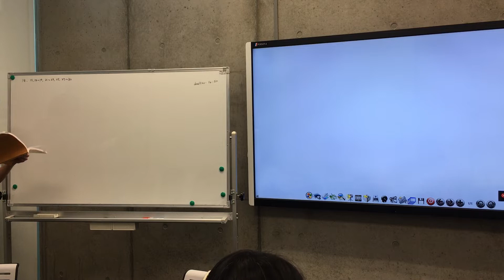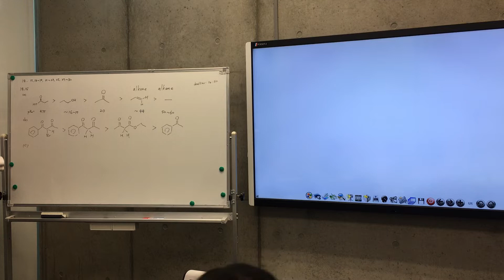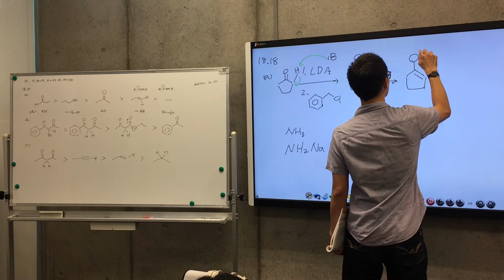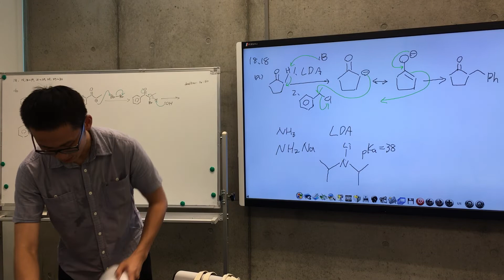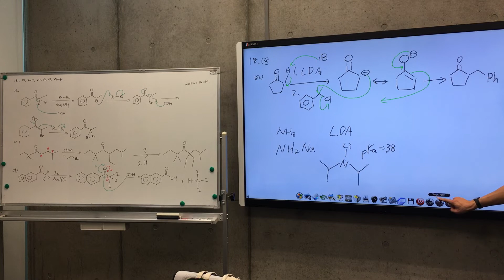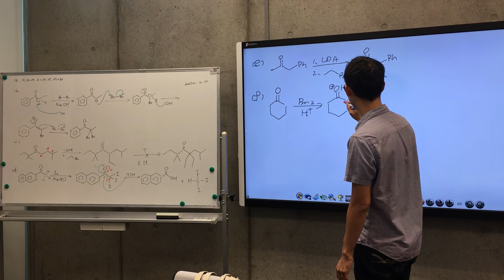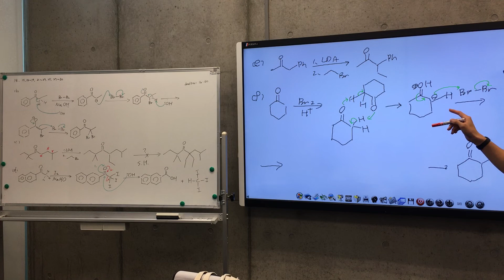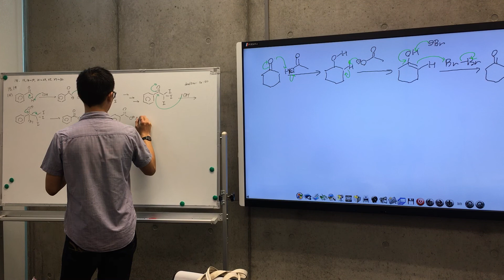有機化學習題_11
Ch. 18 Reaction at the α-carbon of carbonyl compound

Solomons, Organic Chemistry, 11e, pp. 850-851.